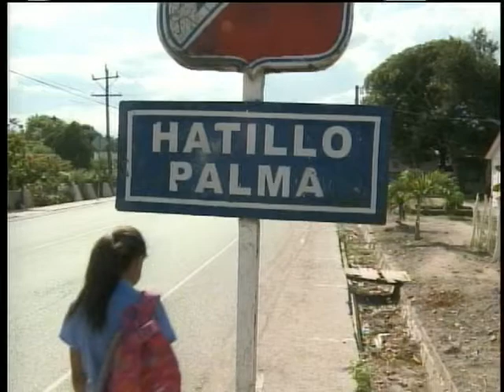Expulsan cientos de haitianos de Montecristi, por agresión sexual a dominicana.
La violación sexual de una mujer en Hatillo Palma Montecristi desató una persecución contra los haitianos que residen en esa localidad, decenas de viviendas fueron saqueadas por turbas de personas que buscaban dar con los supuestos violadores.